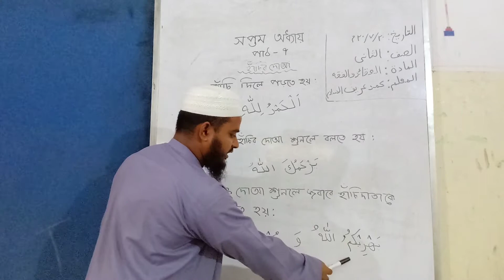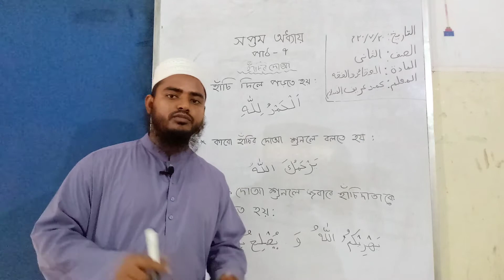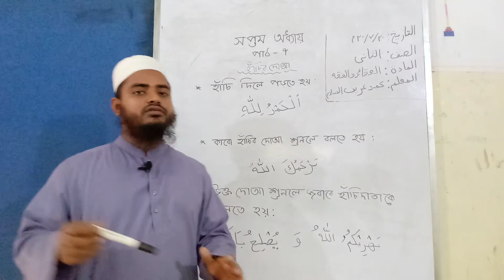Class:Two,Akaid & fiqohউচুটিয়া হাফিজিয়া ও আলিম মাদ্রাসা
উচুটিয়া হাফিজিয়া ও আলিম মাদ্রাসা, মানিকগঞ্জ।